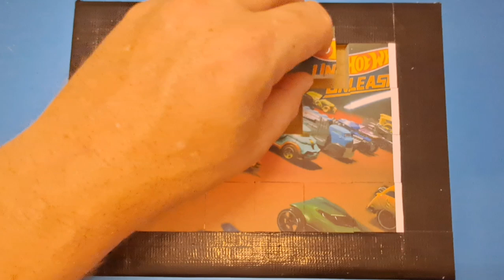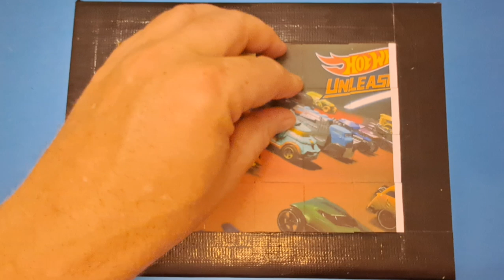hot wheels puzzle for kids & toddlers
hot wheels  puzzle